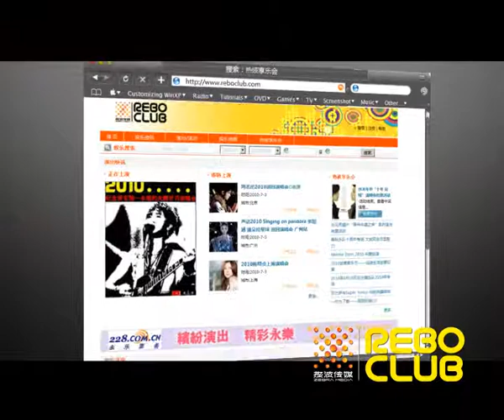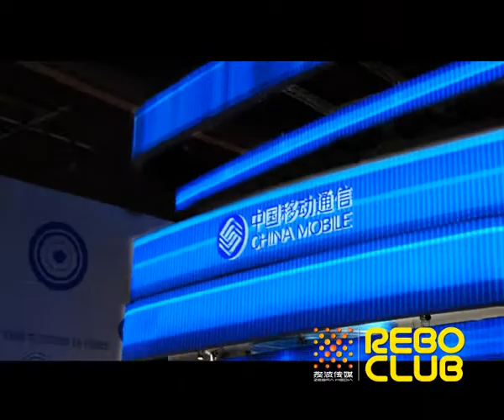zebra music festival video2010